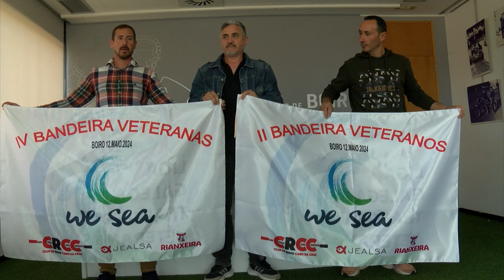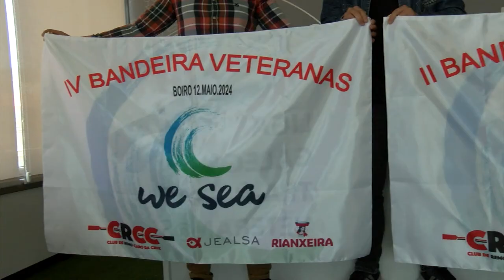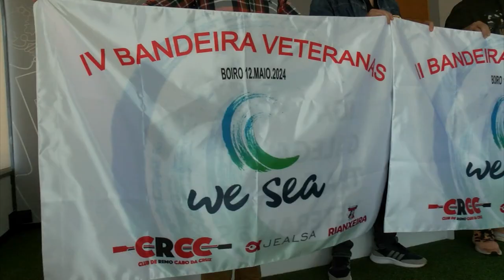07052024 12 CAMPINATO TRAIÑEIRAS CABO